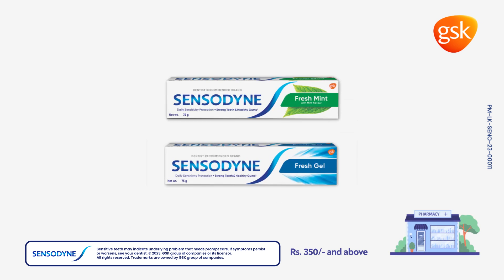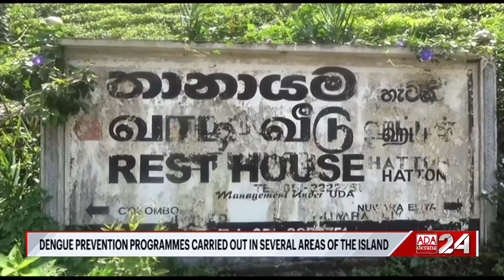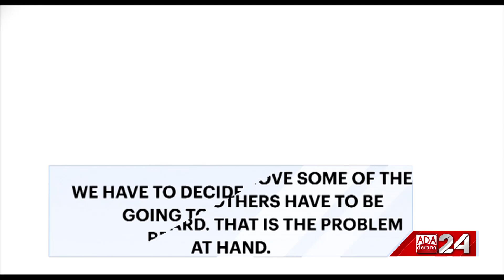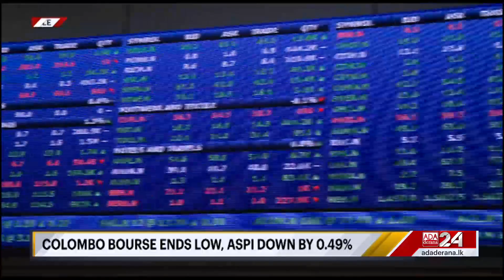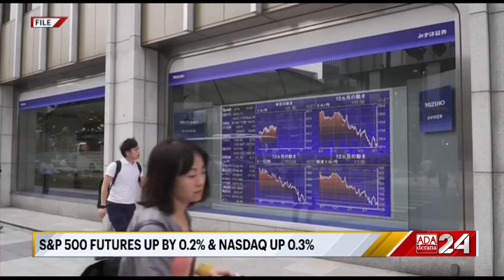Ada Derana First At 9.00 - English News 18.05.2023